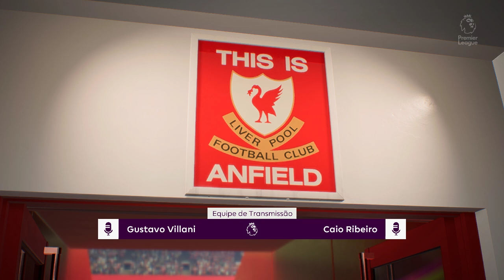Liverpool x Manchester United - 17 rodada Premier League 23/24 - FIFA 23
Simulei Liverpool x Manchester United pela 17 rodada da Premier League 23/24 - FIFA 23
Anfield Road - 17/12/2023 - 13:30 (16:30)

Jogo disputado e movimentado, aproveitaram melhor as oportunidades e saíram com uma grande vitória...